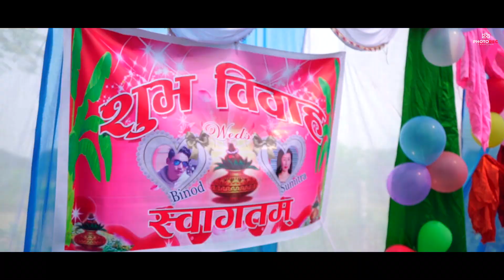KEHI AADHA - BINOD X SUMITRA | CINEMATIC WEDDING HIGHLIGHT | PHOTOREC CREATIONS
We wish you a very happy married life from PhotoRec Creations team.

Wedding Highlights
Photography
Wedding planning
Event Management